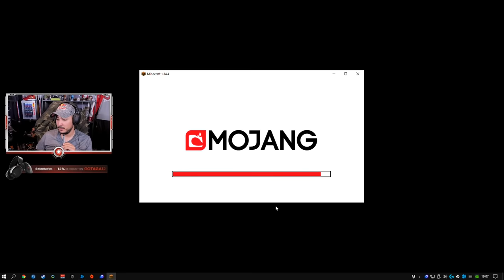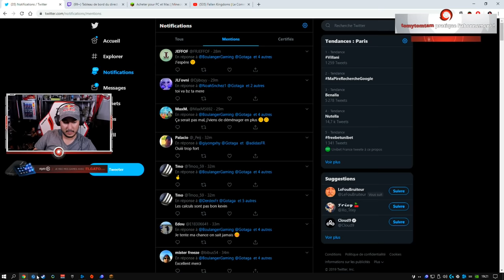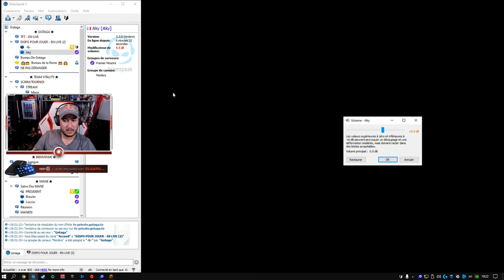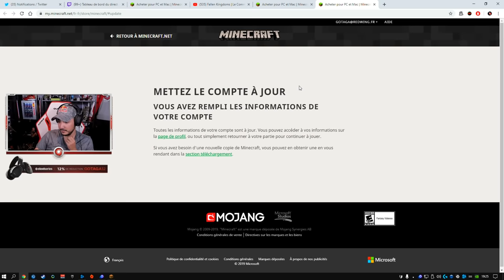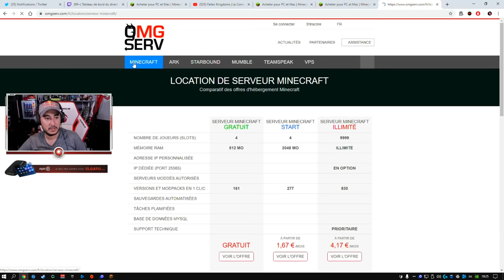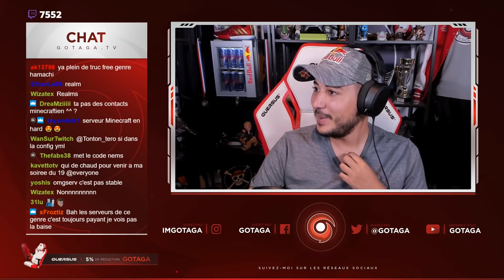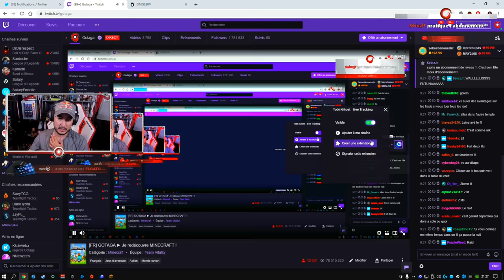MON GRAND RETOUR SUR MINECRAFT (ft. Akytio)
Je redécouvre minecraft avec Akytio.